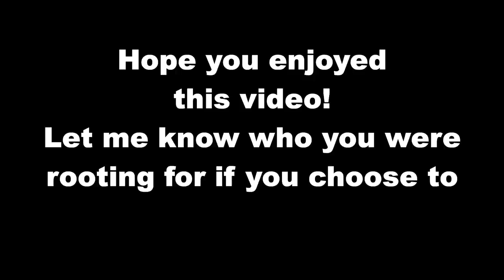LEGO Ninjago Movie Zane VS Original Ninjago Zane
At the warehouse with the ninja's mechs, Zane goes in to inspect their vehicles. But he gets an unexpected surprise when Zane 2.0 moves in to ambush him. Who will win?